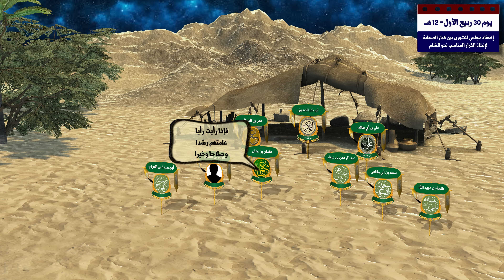فتح الشام | ماذا كان يحدث بالشام خلال إنتصارات خالد بن الوليد بالعراق ؟؟ - Levant campaign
الحلقة ال 68 ( فتح الشام - خالد بن الوليد )
(Levant Campaign - Khalid Ibn Al Walid)

في آخر شهر محرم من السنة الثالثة عشر هجريا ...
وصلت رسالة عاجلة من خليفة المسلمين غيرت خطط خالد بن الوليد تماما بالنسبة لحملة العراق ...
فبعد أن كان على وشك الزحف نحو عاصمة الفرس ...
جاءت الأوامر صريحة له بالتحرك السريع نحو الشام و نجدة المسلمين هناك ..

فترى ما هو الوضع الخطير الذي كان يعاني منه المسلمون بالشام ؟ ؟ وكيف تصرف خالد بن الوليد رضي الله عنه تجاه تلك الأوامر الجديدة ؟؟

بإمكانك دعم القناة و الانتساب لها عن طريق الاشتراك في إحدي العروض المقدمة و التمتع بمزايا خاصة عن طريق الضغط على هذا الرابط

( حسابات القناة على السوشيال ميديا )

المصادر :
تاريخ الطبري  - للمؤرخ الاسلامي محمد بن جرير الطبري
الكامل في التاريخ - للمؤرخ الاسلامي ابن اثير
الطريق الى دمشق فتح بلاد الشام - أحمد عادل كمال
أطلس الفتوحات الإسلامية في عهد الخلفاء الراشدين سامي بن عبدالله المغلوث
 قادة فتح  بلاد الشام و العراق - للمؤرخ بسام العسيلي
قادة فتح العراق و الجزيرة - للمؤلف اللواء ركن محمود شيت خطاب
خالد بن الوليد (دراسة عسكرية  تاريخية عن معاركه و حياته) - للمؤلف الجنرال أكرم
سلسلة خالد بن الوليد الصوتية - للمؤرخ و الباحث الاسلامي د.طارق السويدان